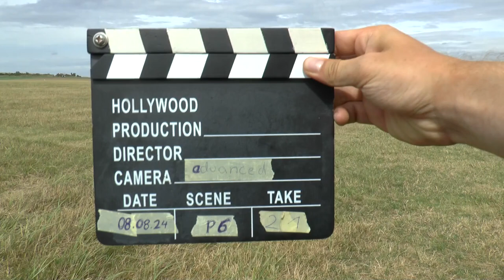WAGAC2024 P6 21 Daniele Meloni 4thUnk